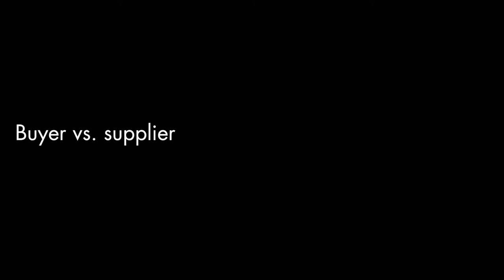QuizRR - Garment workers gets insights about their rights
Companies in China and Bangladesh embrace Swedish QuizRR so that employees know their rights and responsibilities. In this way the suppliers ensures that they have long-term sustainable conditions for employees. They increase transparency of global buyers of products, which in turn must meet consumers' demands for sustainability. QuizRR gives each person a chance in a smart and easy way gain new insights and knowledges.

Filippa K and Axfood are partners to QuizRR.

Företag i Kina och Bangladesh anammar svenska QuizRR för att arbetare ska få ökade insikter om sina rättigheter.
På så vis säkrar företagen att de har långsiktigt hållbara förutsättningar för anställda. De ökar transparensen för globala inköpare av produkter, som i sin tur måste leva upp till konsumenters krav på hållbarhet. QuizRR ger varje person en chans att smart och lätt få nya insikter och kunskaper. Utbildningsinsatserna kan sedan redovisas för inköpare som vill anlita leverantörer som lever upp till kraven för långsiktigt hållbara affärsrelationer.
Filippa K och Axfood är partners till QuizRR.

Möt Jens Helmersson som tillsammans med Sofie Nordström grundade QuizRR.

Meet Jens Helmersson who together with Sophie Nordström founded QuizRR.